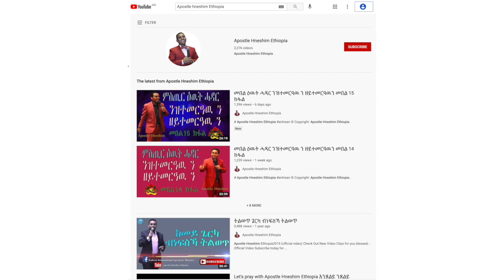ሓበሬታ ካብ ኬብሮን ዓለምለኻዊ ሃዋርያዊ ኣገልግሎት